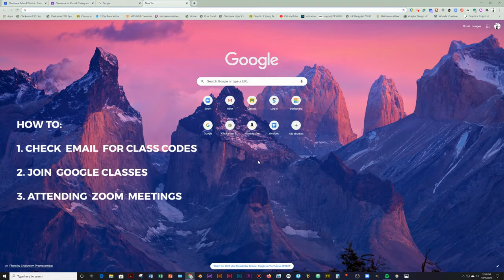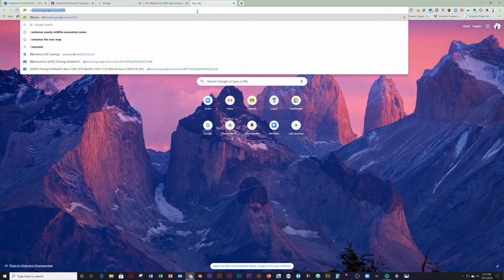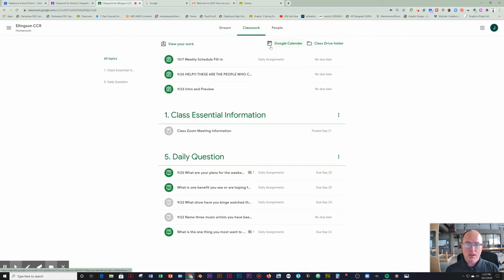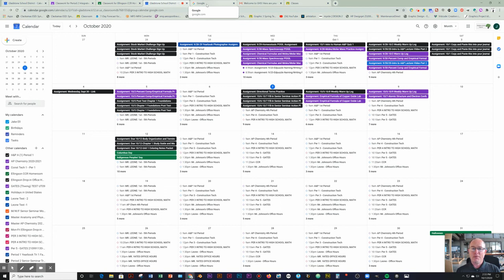Welcome to Gladstone High School Comprehensive Distance Learning